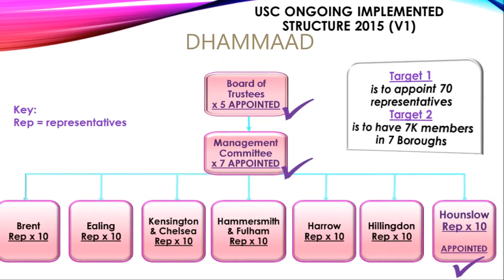USC Hounslow area rep selection process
Hambalyo, Hambalyo, Hambalyo.

Waxaa farxad inoo ah in la hirgaliyay doorashadii wakiilada degmooyinka ku yaala Galbeedka London (West London)

Maadaama aan olo lihii laga bilaabay degamada Hounslow, doorashadii 1aad waxay ka dhacday degamada Hounslow.

Wakiilka degmada Hounslow / Are Representative
Saynab Ismail
Badran Hassan Isse
Halimo Farah
Khadraan Abdi
Gudoon Ali
Hibo Mohamud
Shamso Abdulkadir
Safia Sacid
Sahra Osman
Shugri Hagi
Nacima Djama

Brent, Ealing, Harrow, Hillingdon, H&Fulham and K&Chelsea area reps will be appointed when we host borough events throughout 2016.

Ilaahy baa mahad leh.